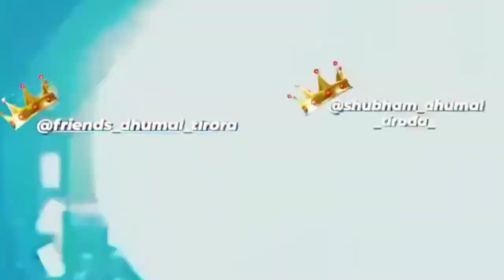Shubham Dhumal Vs friends Dhumal 🔥 | Tirora Ganpati Bappa visarjan | Tirora Dj Dhumal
about video-

dj dhumal song
dj songs
dj dhumal tirora
dj dhumal chikhali
dj dhumal Gondia
Shubham Dhumal Tirora
Shubham Dhumal Gondia
frends Dhumal Tirora
friends Dhumal Amgaon
amgaon dj dhumal
nagpur ganpati bappa
nagpur dj dhumal
Tirora City dj dhumal
Shubham Dhumal and friends Dhumal